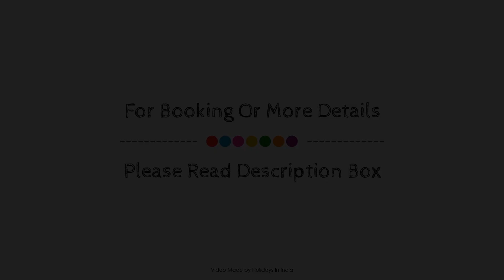Capital O Manyata Sterling, Bangalore, India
Searching For
1. Capital O Manyata Sterling - Bangalore
2. Capital O Manyata Sterling - Bangalore Virtual Tour
3. Capital O Manyata Sterling - Bangalore Rooms
4. Capital O Manyata Sterling - Bangalore Amenities
5. Capital O Manyata Sterling - Bangalore Videos
6. Capital O Manyata Sterling - Bangalore Offers
7. Capital O Manyata Sterling - Bangalore Deals
Audio Credit:
Track Title: Subway Dreams
Artist: Dan Henig